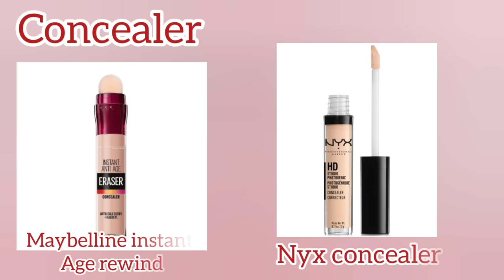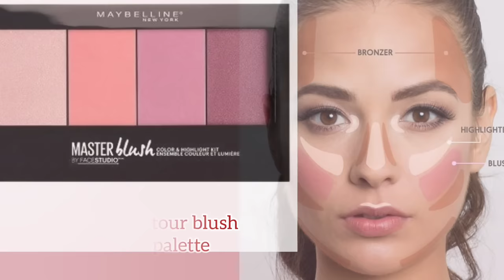Makeup Products With Name And Use/Types Of Makeup Products And Uses/Makeup Products For Beginners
Makeup Products With Name And Use/Types Of Makeup Products And Their Uses/Makeup Products For Beginners @mintmadefashion

Queries solve 😊
1. Makeup products with price
2. Makeup products with name and use
3. Makeup products with name
4. Makeup products with name and price
5. Makeup products with their uses
6. Makeup product for beginners
7. Types of makeup products and their uses
8. Types of makeup products with names
9. Types of makeup with name
10. Different types of makeup products
11. Makeup products name step by step
12. Makeup products name list
13. Makeup products name for beginners
14. Makeup tools name list for beginners
15. Makeup tools and their uses
16. Makeup tools with their names
17. Makeup tools names and uses
18. Makeup kit name list for beginners
19. Beginners makeup kit step by step guide to look using these products
20. All makeup products you need

Musician: @iksonmusic